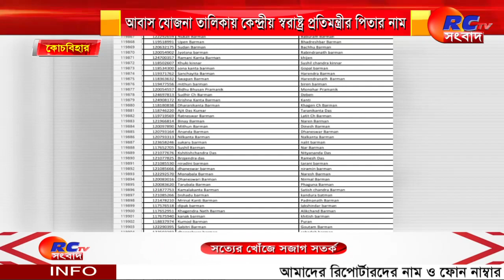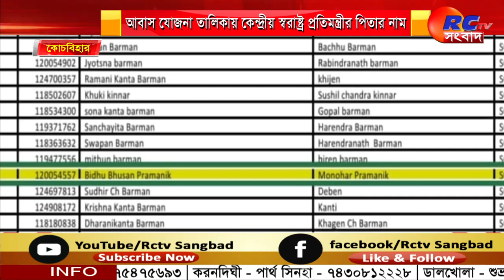Nishith Pramanik | আবাস যোজনা তালিকায় কেন্দ্রীয় স্বরাষ্ট্র প্রতিমন্ত্রীর পিতার নাম